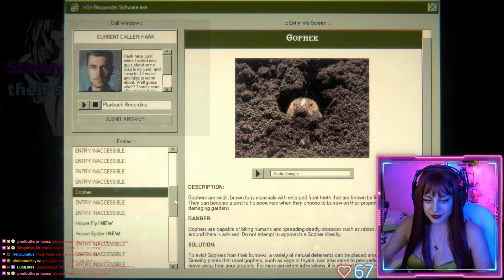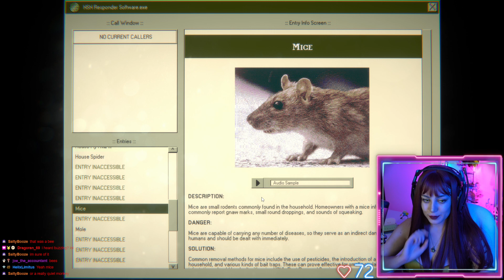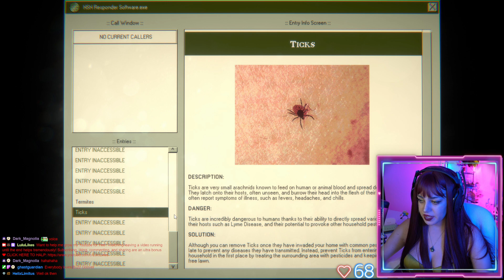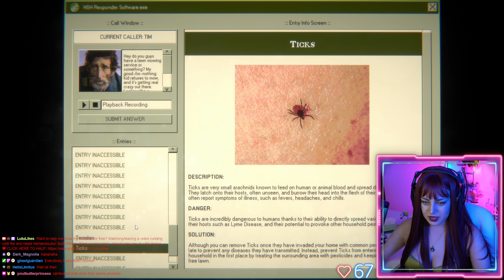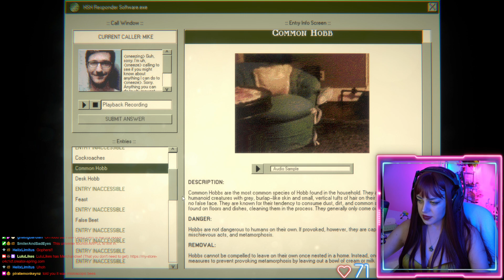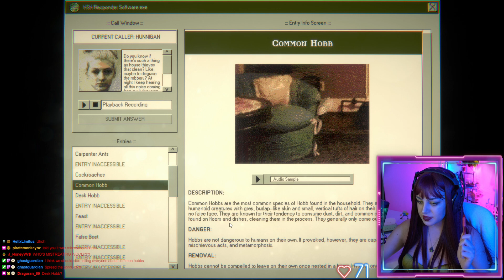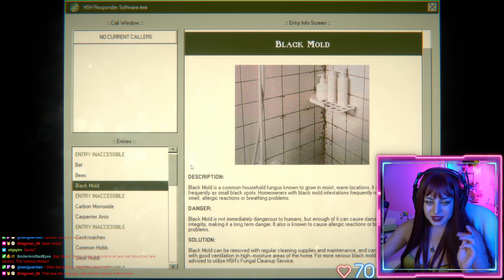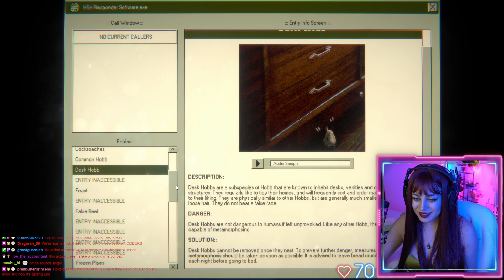Home Safety Hotline [DEMO] Terrific Point & Click Horror Game Full Playthrough Indie Horror